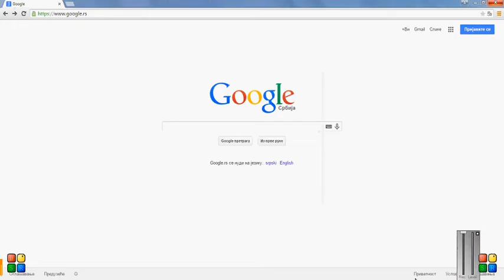kako skinuti fifu 2014 (100%)